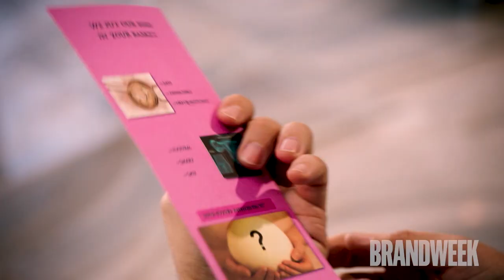Kevin Hart Brandweek Keynote